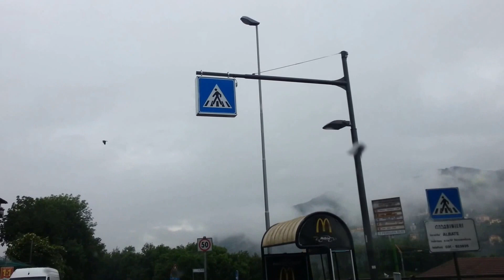MALTEMPO NEL COMASCO: TANTA ACQUA E DISAGI SULLE STRADE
Nuvole e nuove precipitazioni forti sul Lario, 20 maggio 2015